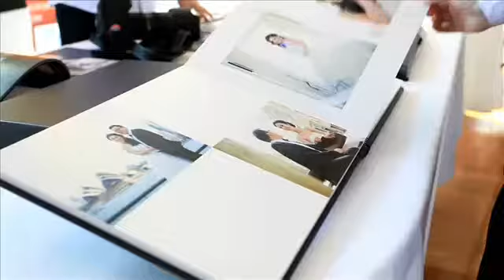Video Highlight Sydney Chinese Wedding Expo 2014 雪梨華人婚禮展覽會花絮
Sydney Chinese Wedding Expo 2014
Starship Sydney Darling Harbour
雪梨華人婚禮展覽會花絮